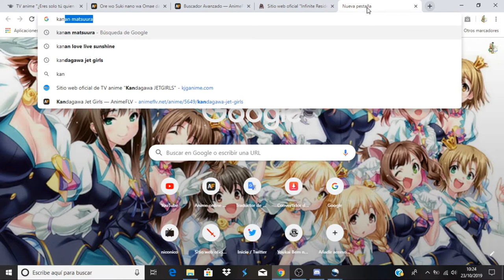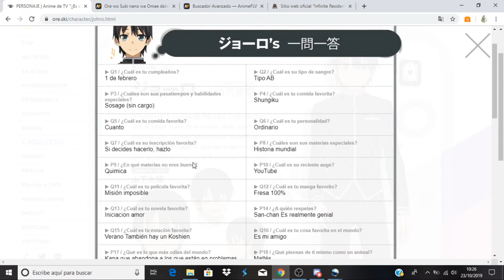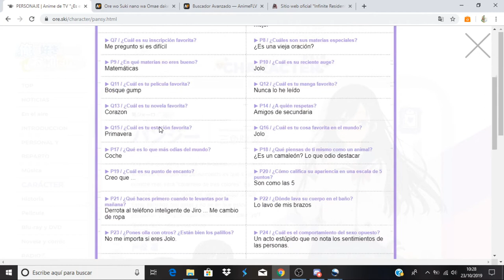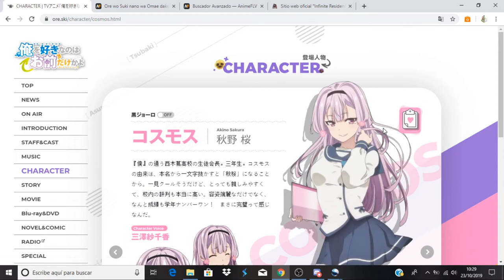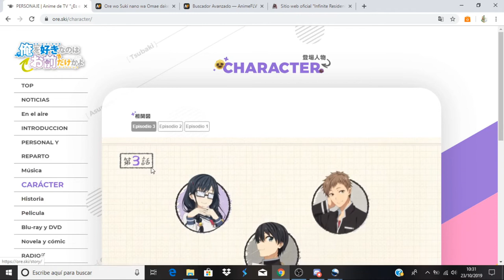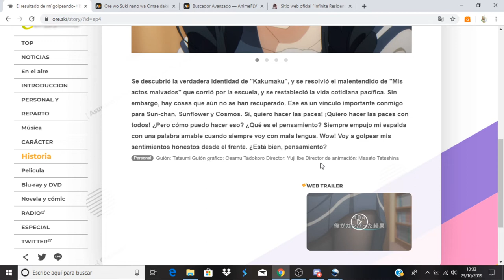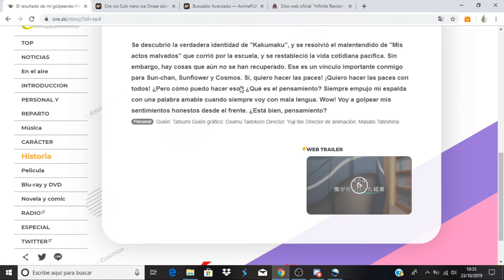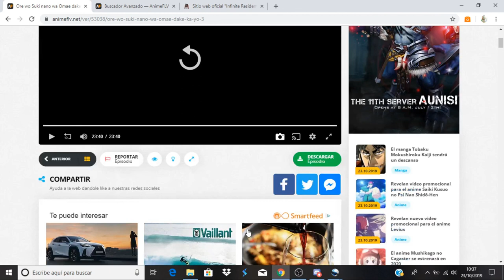Ore wo Suki nano wa Omae dake ka yo comentando avance del capitulo 4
Anime Opening and Ending: Ore wo Suki nano wa Omae dake ka yo